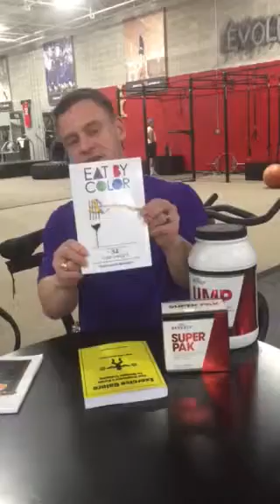Supplements Do You Need Them?